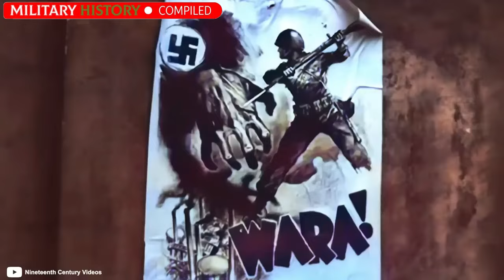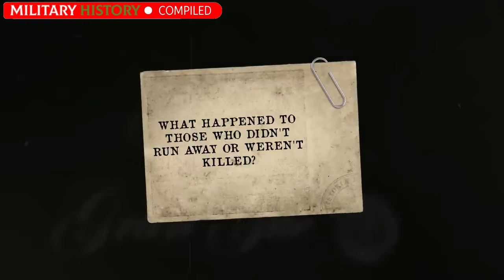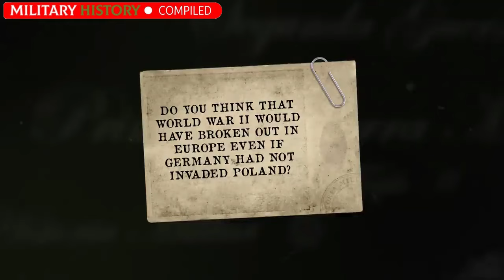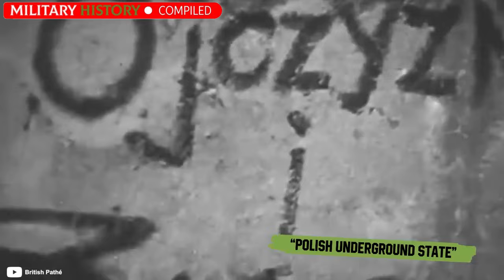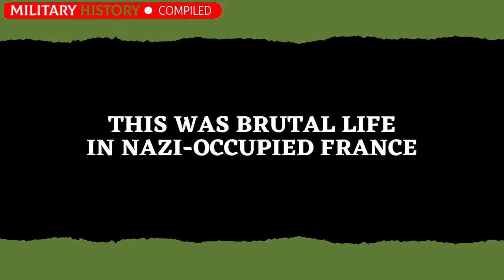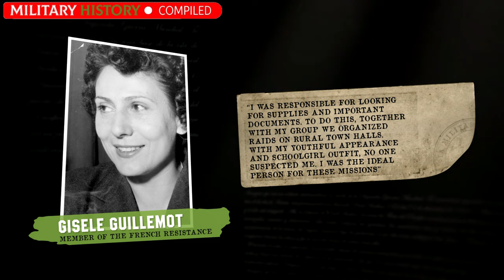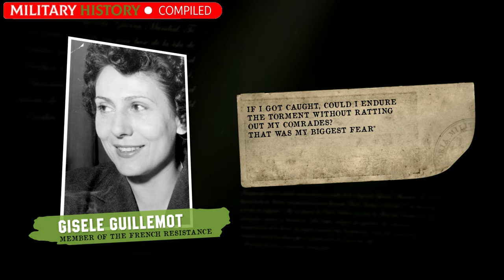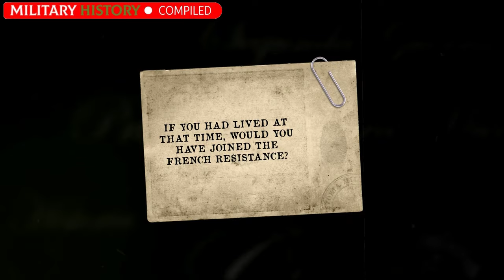This was the brutal N4ZI INVASION of Poland and France in World War II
What was the fact that shocked you the most about life in countries occupied by the n4zis in the Second War?

Do you want to know more about WWII? I leave you here! 👇

📌This is how women were punished when they had sex with the N4zis